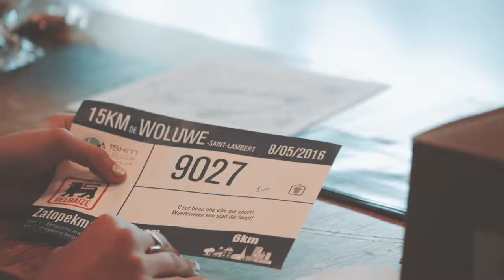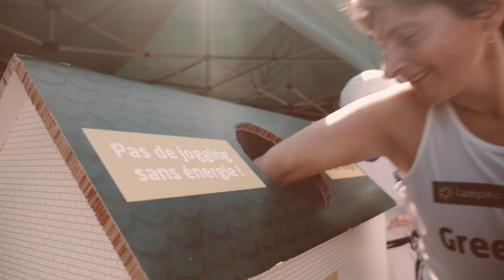15KM WOLUWE 2016 OFFICIAL AFTER MOVIE